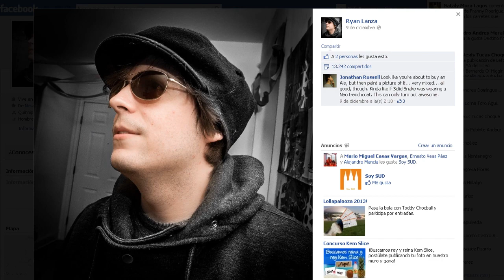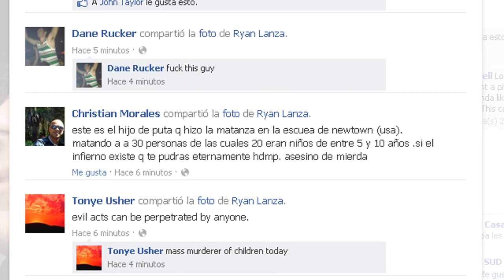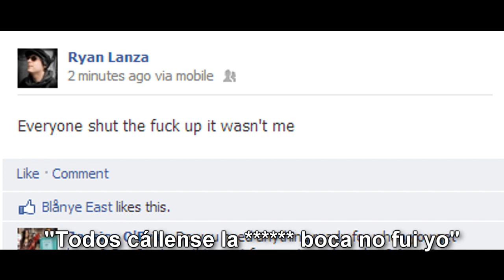Loquendo - La Historia de Ryan Lanza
Perdón si el desarrollo del video es demasiado rápido. No tenía mucho tiempo e intenté resumirlo lo más que pude.

La frase de "lo estúpidas que pueden ser las personas" obviamente va dirigida a nadie más que a los noticiarios que lanzaron la información sin mayor evidencia, a las personas que fueron a atacar a Ryan y a las personas que aún después de que se haya "corregido" el error siguieron atacándolo.

Este es el perfil de Facebook de Ryan (si es que no ha sido borrado aún):

Verificar los hechos. Algo que los noticiarios deberían hacer antes de lanzar esta clase de información.